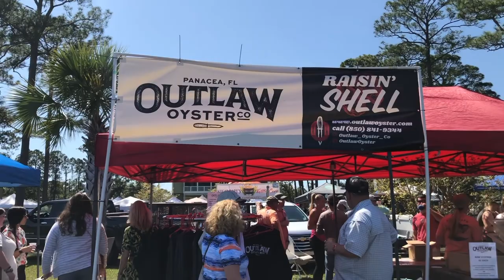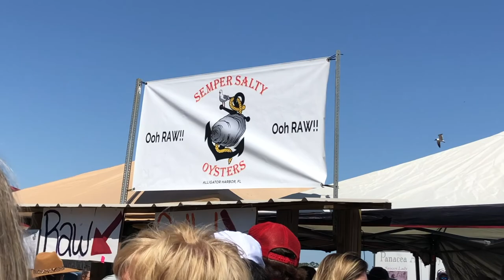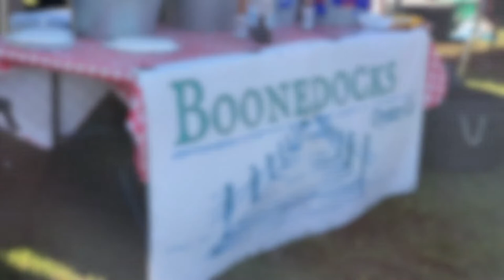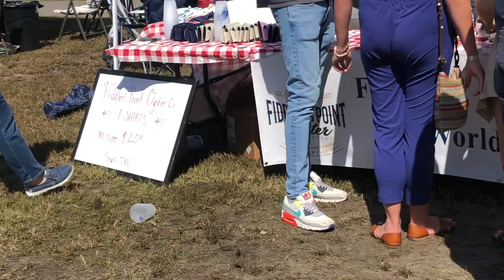FESTIVAL VLOG│We Ate Tons of $1 Oysters at the Panacea, FL Oyster Festival 🦪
The food adventures continue! This time, we set our sights on the Oyster Festival in Panacea, FL: The only place were you can get an oyster for $1. 🤑 We had a blast eating those slippery-suckas and got to try farm-raised oysters from all over the ForgottenCoast. Come with Susiie as we slurp our way to oyster heaven 😋